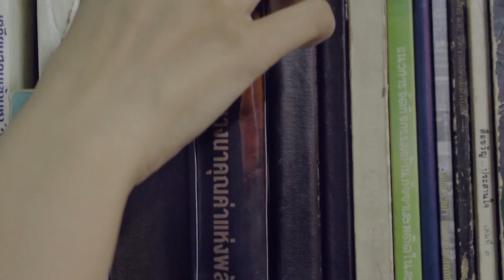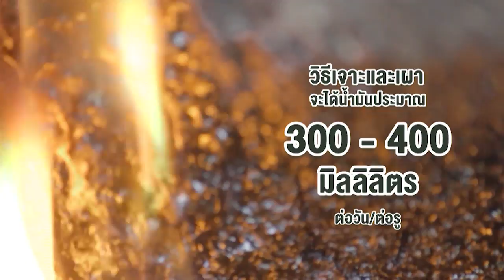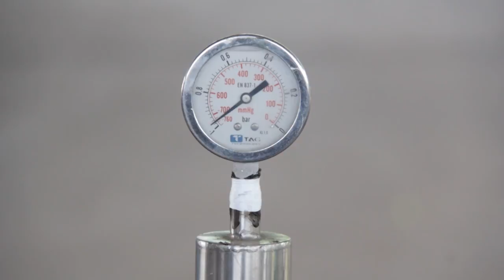กบจูเนียร์ ปี 9 | ยางนา บ่อน้ำมันบนดินของไทยใน 4.0 รร.สุรพินท์พิทยา (รอบที่ 2)